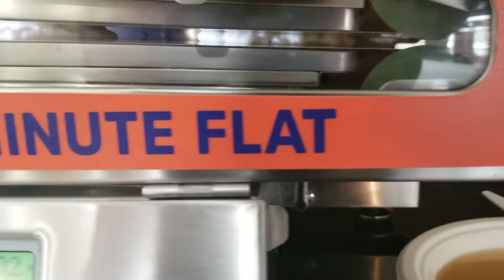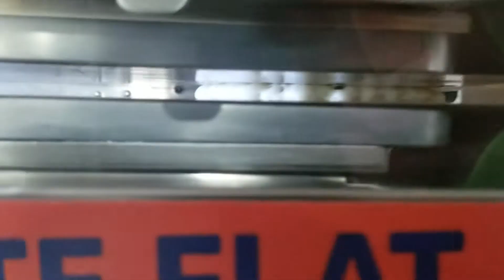It's not a frying pan Tina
Mmm pancakes